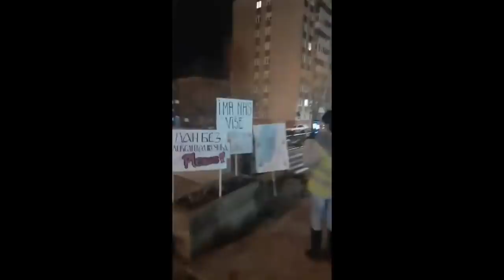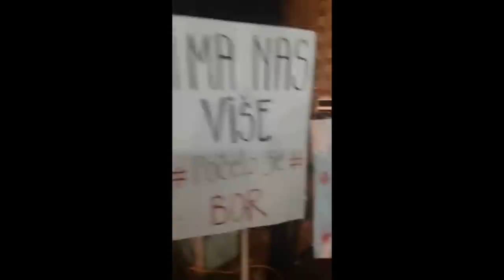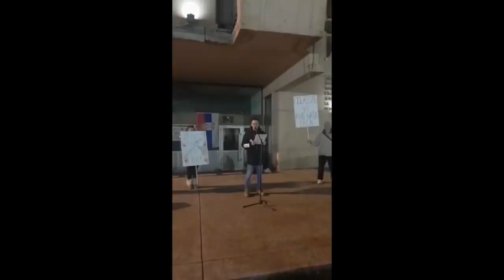EVO ŠTA JE NAROD PORUČIO VUČIĆU (Novi Sad, Pančevo, Bor i Subotica)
otovo 10.000 ljudi okupilo se sinoć u Novom Sadu na do sada najmasovnijem protestu "Jedan od pet miliona" sa kojeg je poručeno da demonstranti neće odustati dok ne smene aktuelni režim.

Na čelu kolone bio je veliki transparent „Jedan od pet miliona“, sa kamiona je puštana muzika preko razglasa, građani su duvali u pištaljke i uzvikivali „Vučiću, lopove“, a nosili su i zastave Vojvodine i Srbije.

Okupljeni su držali transparente: „Stop fašizmu“, „Novi Sad je naš glavni grad“, „Ja volim Vojvodinu“, „Gde ima vlasti, nema slobode“, „Sindikat zaposlenih policije uz narod“, „Boj se ovna, boj se govna, kad ćeš živeti“, „Vojvodina, moja domovina“, „Privatni izvršitelji – javna pljačka“, „Pričaju da je bolje, a u pošti nikad gore“, „Smrt fašizmu i kapitalizmu“ i druge.

Nije bilo parola u vezi Kosova i Metohije.
Prvi protest Jedan od pet miliona večeras u Subotici

Više stotina građana okupilo se večeras na prvom protestu „Jedan od pet miliona“ u Subotici.

Student Fakulteta političkih nauka u Beogradu i aktivista drugosrbijanskog portala Talas Vuk Velebit je rekao da su se građani okupili oko istog cilja zbog slobode i Srbije u kojoj žele da žive.

„Danas sve više građana širom Srbije ustaje na noge, uspravno stoji i neće se vratiti kući dok se ne dese promene“, rekao je Velebit.

On je podsetio da je predsednik Srbije Aleksandar Vučić u četvrtak započeo svoju kampanju „Budućnost Srbije“, a da je u poslednjih sedam godina obesmislio sve institucije i sa svojom strankom zaveo atmosferu straha.

„On nema pravo da danas govori o našoj budućnosti. Svi koji su ovde danas i već dva meseca izlaze na trgove slobode, ujedinjeni su u jednoj stvari – svi smo mi taoci politike Aleksandra Vučića. Oni jedino znaju da se snalaze u atmosferi gde se svi plaše, dok oni rade šta god hoće“, kazao je Velebit.

Dodao je da građani poručuju da ne pristaju više na život u strahu.

„Nema ništa opasnije za jedno društvo nego ako građane okrenete jedne protiv drugih, a danas u Srbiji postoji samo jedna podela na one koji koji ruše institucije i guše slobodu medija, i na nas koji tome želimo da se suprotstavimo“, rekao je on.

Kazao je da će oni koji dele građane na patriote i izdajnike morati da snose odgovornost za svaku posledicu takvih podela.

Glumac Narodnog pozorišta u Subotici Tamaš Hajdu rekao je da je odrastao tako da mu je bilo normalno da – nema, i da nije sigurno ni da će ikada biti.

„Moji rodtelji su se izborili za svoje, sada je na meni red. Ne mogu od drugih očekivati da umesto mene, stavljajući na kocku svoja radna mesta, svoje pozicije, rešavaju moje probleme, a i ja imam šta da čuvam. Sada smo mi na redu“, rekao je Hajdu.

Akademik iz Francuske, doktor antropoloških nauka i član francuske akademije nauka Pablo Domingez rekao je da on nije u potpunosti deo društveno-političkih dešavanja, ali kako je dodao, može sa okupljenima da podeli solidarnost.

Dodao je da je video da se slične stvari dešavaju svuda u Evropi i rekao da nismo sami.

„Želim da kažem da niste sami. Nisam povezan ni sa jednom poličkom partijom ovde, ni drugde. Ja sam samo jedan od vas. Ali ljudi poput vas mogu da naprave promene i Subotica može da bude mnogo bolja nego što je sada“, kazao je Domingez.

Inicijator protesta i nekadašnji vlasnik nedavno zatvorenog lokala Klein Haus iz Subotice Žolt đulai rekao je okupljenim građanima da je motivacija za proteste nepristajanje na život u neslobodnoj državi u kojoj o svemu odlučuje uzak krug ljudi i gde je moguće da ti zatvore lokal koji je bio stecište slobodne misli, aternativne i kulturne scene, samo zato što misliš drugačije.

„Ne želim da ćutim o njihovim mahinacijama, ne želim da živim u siromašnom društvu punom korupcije, gde je laž normalna, gde su institucije i demokratija urušeni. Ne želim da imam više prijatelja na skajpu nego uživo“, rekao je Đulai.